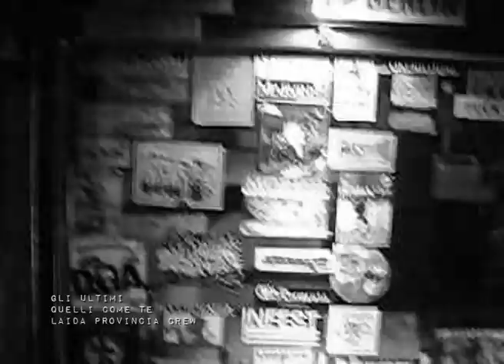GLI ULTIMI - QUELLI COME TE ( DIY VIDEO )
Singolo estratto da "Streetpunk" - Laida Provincia 2009